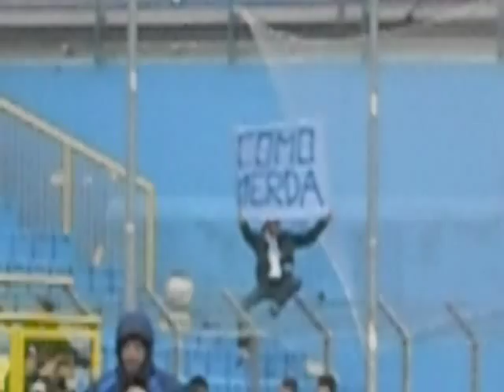como vaffa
lecco como